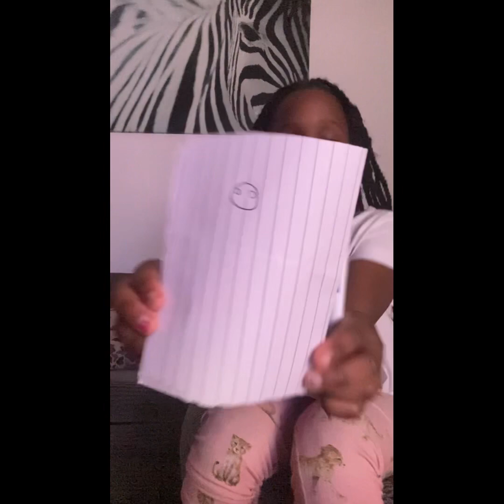My Art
Taking a break out from dancing. Hope you enjoy my video